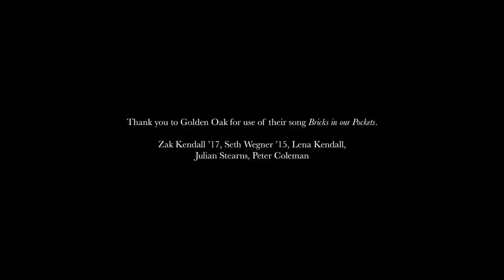A Holiday Message from College of the Atlantic